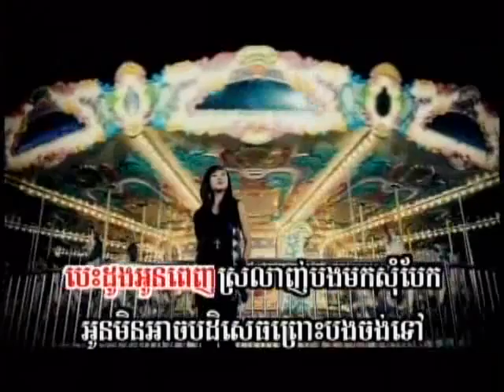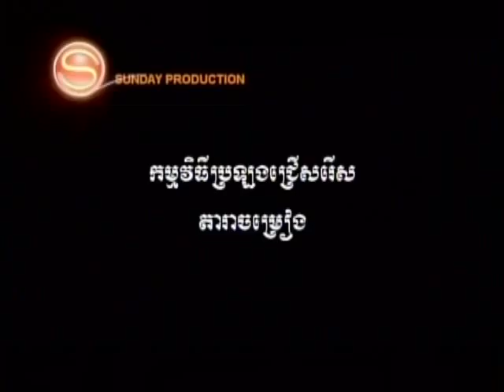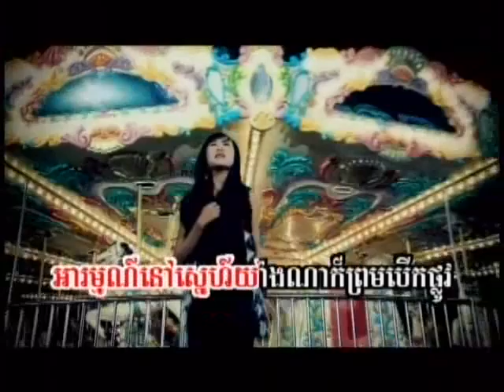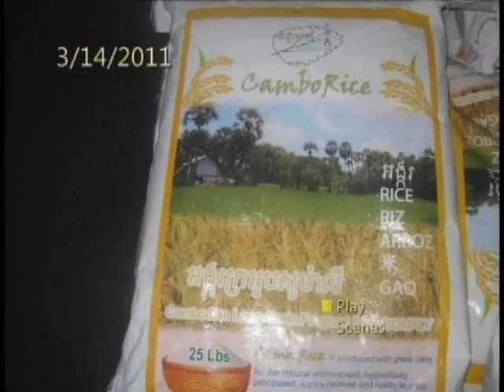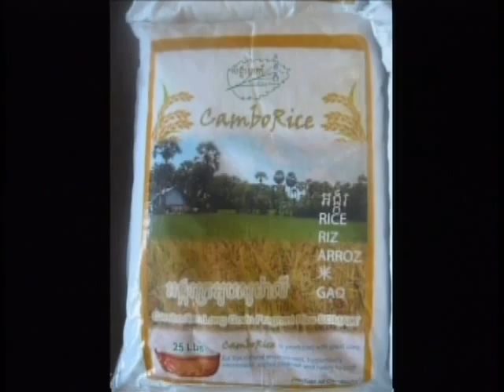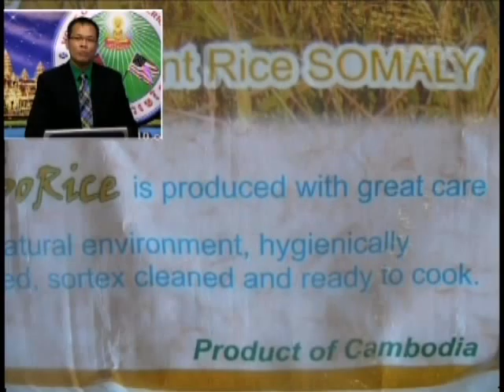VOKA Episode 46 Part 2